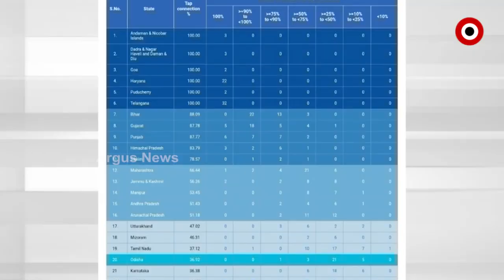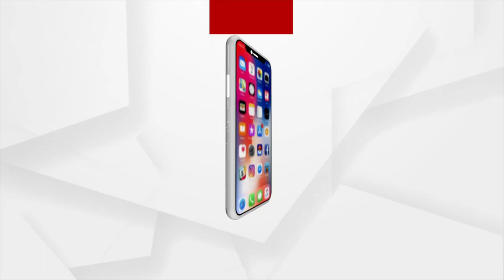People of Balangir do not have access to Safe Drinking Water due to the negligence of Odisha Govt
Urban people of Balangir district are drinking contaminated water and even most districts are not provided with chemicals, reagents and kits for which people are suffering with many diseases.